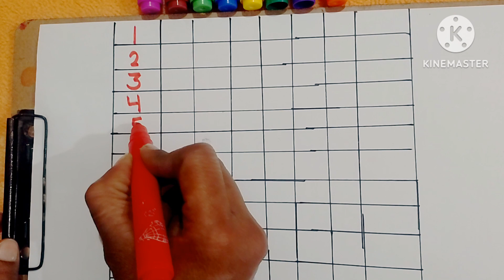123 song, 123 leaning for kids, numbers, number song,1-20, 123 numbers, number, counting numbers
Abcd worksheet for lkg, nursery, pre nursery| abcd for toddlers| abc song for kids| abcd rhymes|

lkg class English worksheet| Match the letters with pictures|ABCD Matching| Match abcd with picture|

ANIMALS|| ANIMALS SOUND|| DOG SOUND|| ANIMALS SOUND FOR KIDS|| CAT || LEARN ANIMALS AND THERE SOUND

animals name
animal Babies name
name of animals
tigers young ones
cow's young ones
goats young ones
cat's young ones
cow's baby name
elephant young ones
learn With Trishank
important animals and there young ones
pramukh animals aur unke babies name
horse ke baby ka name

ABCD IN ENGLISH|| English Alphabet With Picture||Learn English||Read And Write ABC|| A TO I🥰

our channel consist of learning videos for kids, Number name, English Alphabet, Math's, Evs
Hindi, These videos handpick examples from every day life alongwith best quality.

To be a learning tool for child all around the world.

this channel is for kids and parents.we will always do our best, this channel is related to kids education.

number name
alphabet ABC

elephant _tremplet
dogbark
cowmoo

123 number
1234numbernames
counting for kids
counting upto 10 for kids
123 numbers for preschool
123 number for nursery
1234countingfor toddlers
easy way to learn numbers

123 song, 123 leaning for kids, numbers, number song,1-20, 123 numbers, number, counting numbers

number name
alphabet ABC